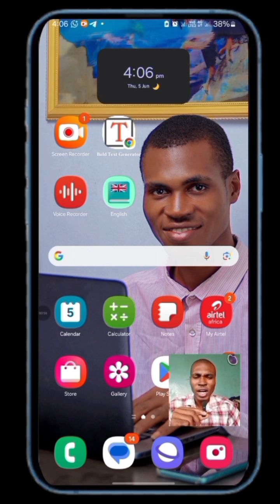How to identify scam websites and protect yourself from online fraudsters (ep 1) Full video ⬇️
How to identify scam websites and protect yourself from online fraudsters (ep 1)

Learn how to spot dangerous scam websites and protect yourself from online fraud in this comprehensive guide.

This video breaks down the warning signs of fraudulent sites, explains how scammers operate, and provides practical steps to verify website legitimacy before sharing personal information.

Discover tools and techniques to check if a website is safe, how to avoid phishing attempts, and what to do if you encounter suspicious links.

Perfect for anyone who wants to stay safe while browsing online and protect their personal data from cybercriminals.